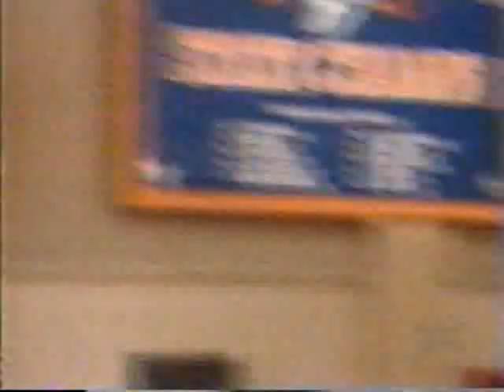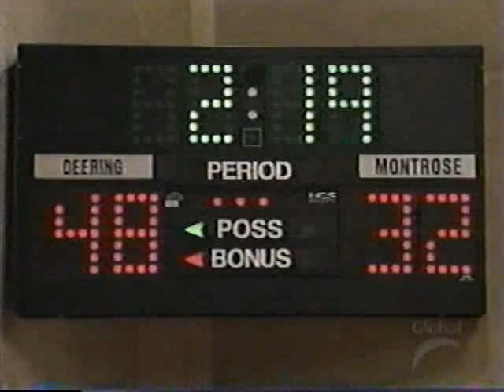Hang Time Season 6 ep 4 The Enforcer Part 1